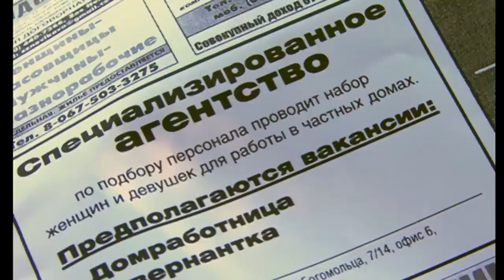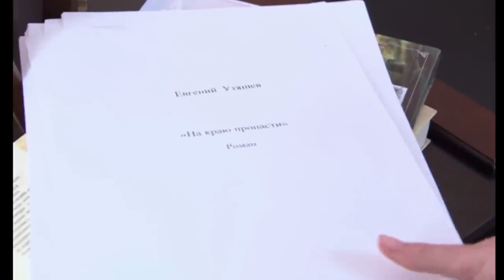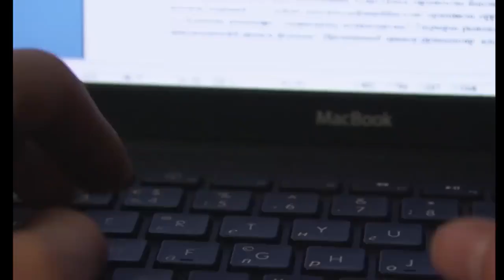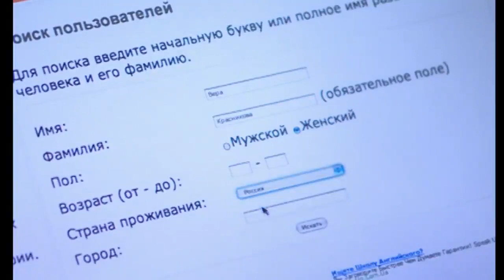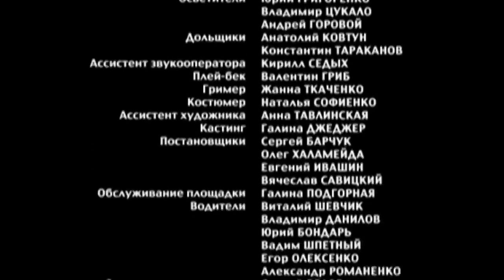ОТЛИЧНАЯ КОМЕДИЯ! ТРИ ХОЛОСТЯКА И МОЛОДАЯ СЛУЖАНКА! Служанка трёх господ. Русский Канал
Три холостяка живут в одной квартире. Евгений, начинающий писатель, его отец Константин Алексеевич и дядя Гриша. Старшие невероятно озабочены будущим юного литератора – последний живет в своем воображаемом мире и очень слабо подготовлен к «настоящей» жизни.

Мелодрама, комедия.
Режиссер: Мария Халпахчи.
В ролях: Елизавета Олиферова, Андрей Кузичёв, Александр Половцев и др.